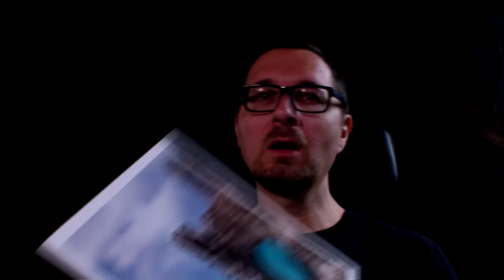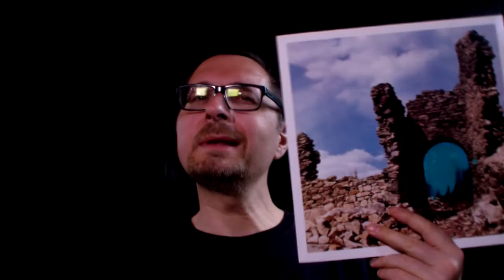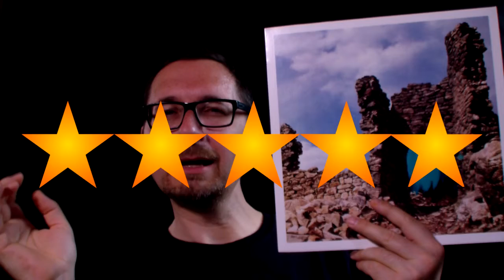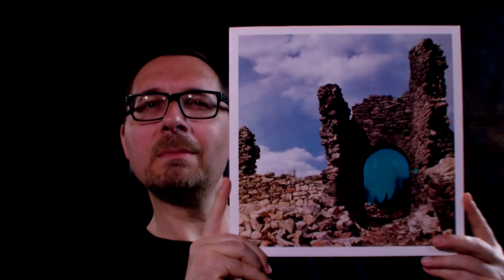Alben|Revue #061: Leroy: "Bambadea" (2016)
Um reinzuhören, oder mehr zu erfahren, einfach auf die Seite des Labels gehen: